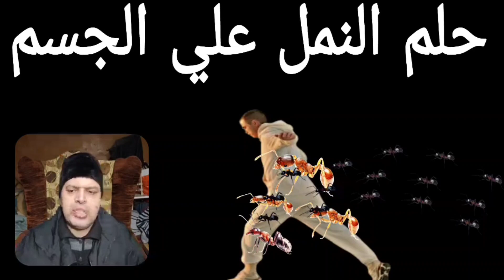تأول رؤية النمل علي الشعر في الأحلام | ماذا يعني وجودي النمل في المنام | ما هوا تفسير حلم النمل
تأول رؤية النمل علي الشعر في الأحلام | ماذا يعني وجودي النمل في المنام | ما هوا تفسير حلم النمل في الحلم | رموز وتفسيرات عن النمل في المنام | تأول الاحلام | تأول الرؤيا | تفسير الأحلام | محمود منصور | محمود أحمد منصور